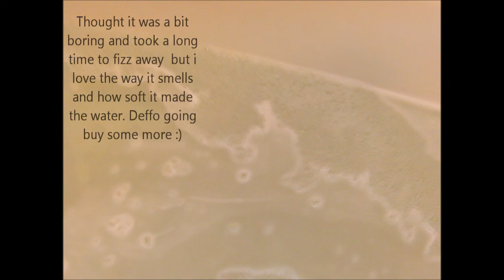Lush Halloween Skullduggery In Action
lush skullduggery in action in my bath tub :)